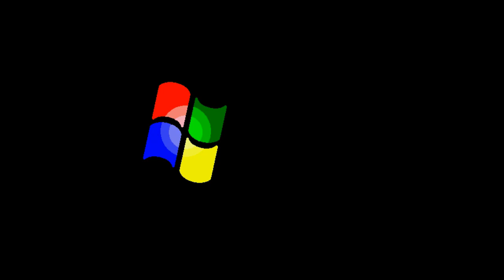(Reupload) All Windows Animations From MS Paint